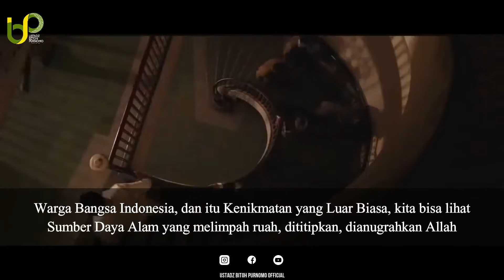DIRGAHAYU INDONESIAKU KE-76 TAHUN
Donasi Pengembangan Dakwah dan Media
dapat disalurkan melalui REK BSI: 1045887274 a.n M. Lucky Andriansyah
Dukung Media Dakwah Ustadz Bitoh Purnomo
Follow @ustadzbitohpurnomo_official .
Ustadz Bitoh Purnomo Official .